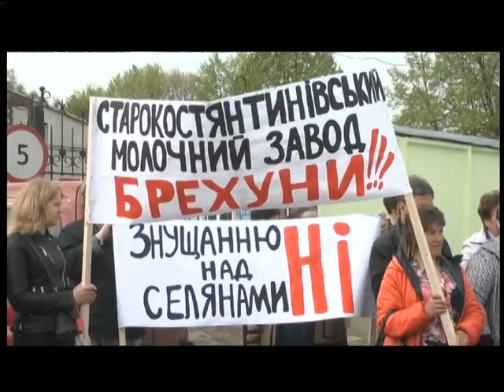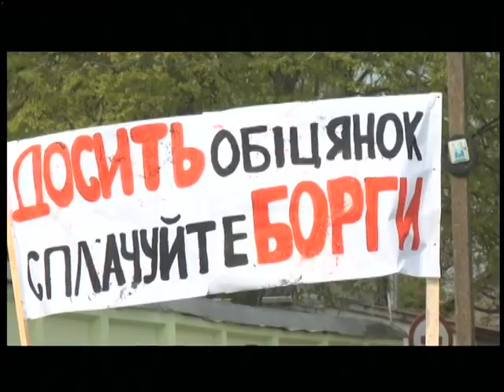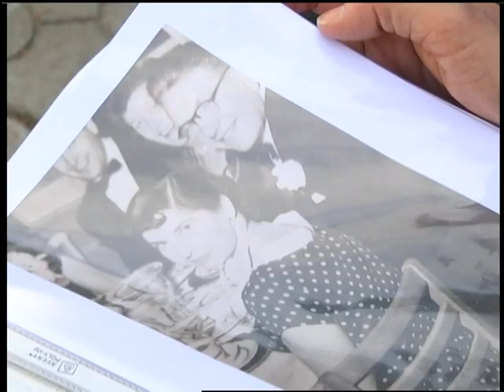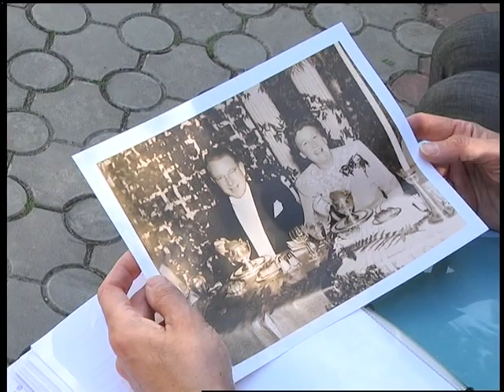24 04 18 Інформаційний випуск 17:00